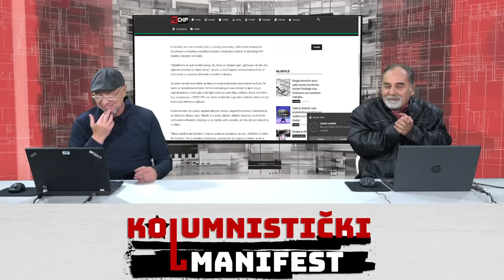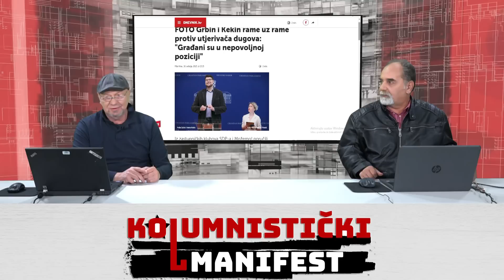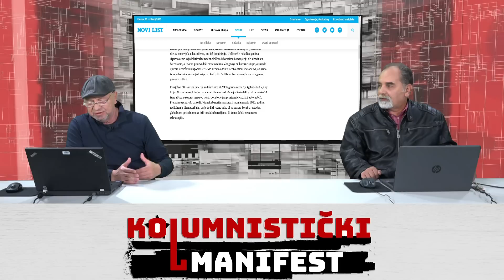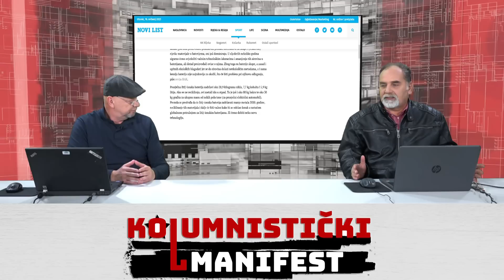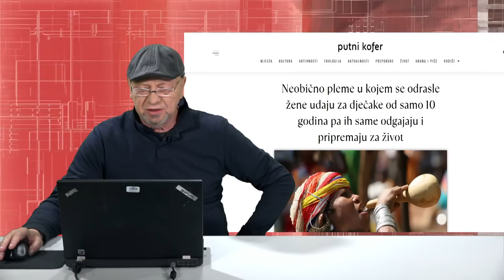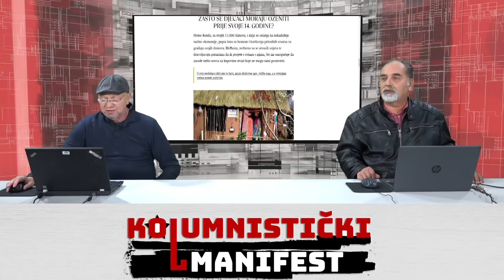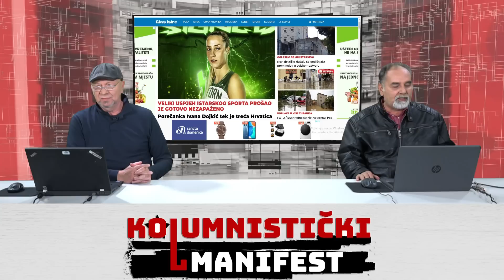KOLUMNISTIČKI MANIFEST - 117 (17.05.2023.) KM vijesti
Najnovije vijesti u novoj epizodi Kolumnističkog manifesta Z1 televizije! Pretplatite se - besplatno je!
Prethodne emisije najnovijih vijesti Kolumnističkog manifesta možete pogledati na ovim poveznicama:
- najnovije vijesti Kolumnističkog manifesta - epizoda 117
- najnovije vijesti Kolumnističkog manifesta - epizoda 115
- najnovije vijesti Kolumnističkog manifesta - epizoda 114
- najnovije vijesti Kolumnističkog manifesta - epizoda 113
- najnovije vijesti Kolumnističkog manifesta - epizoda 111
- najnovije vijesti Kolumnističkog manifesta - epizoda 110
- najnovije vijesti Kolumnističkog manifesta - epizoda 108
- najnovije vijesti Kolumnističkog manifesta - epizoda 107
- najnovije vijesti Kolumnističkog manifesta - epizoda 105
- najnovije vijesti Kolumnističkog manifesta - epizoda 104
- najnovije vijesti Kolumnističkog manifesta - epizoda 103
- najnovije vijesti Kolumnističkog manifesta - epizoda 102
- najnovije vijesti Kolumnističkog manifesta - epizoda 101
- najnovije vijesti Kolumnističkog manifesta - epizoda 100
- najnovije vijesti Kolumnističkog manifesta - epizoda 99
- najnovije vijesti Kolumnističkog manifesta - epizoda 98